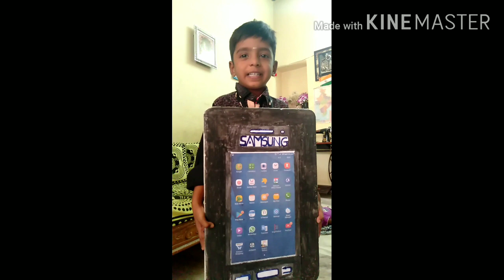Ravindra school,Abbas nagar,Kurnool EXPO